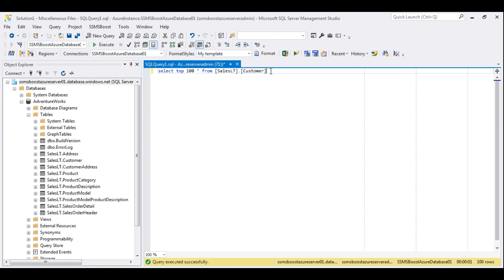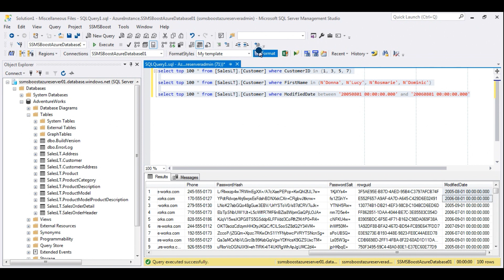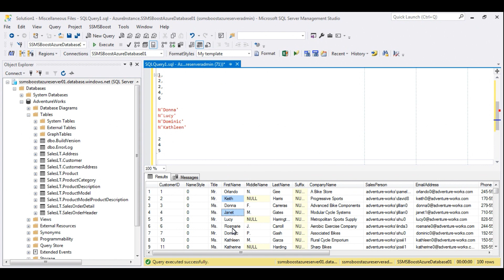SSMSBoost Tip #2: Copy Data as SQL Values List in SSMS Results Grid (SQL Server Management Studio)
Copying data from Results grid of SSMS in SQL-compatible text format is an easy task when you use SSMSBoost add-in.

In this video we show how SSMSBoost automatically encodes String, DateTime and other non-numeric values into a SQL-friendly format allowing you to copy and then use this data in any scenario.

Time Codes:
00:11 - Copy data as SQL Values List to build WHERE IN statement
00:35 - Copy NVARCHAR data as quoted string
01:14 - Copy DateTime values in ISO format
01:32 - "Format SQL code" function
01:46 - "SHIFT" modifier of the copy command - copy each value in new line
01:59 - "CTRL" modifier of the copy command - copy each value in new line, no commas
02:06 - "Grid - data Copy" Settings

SSMSBoost = SSMS Boost ;)